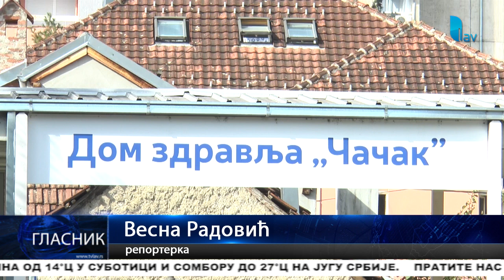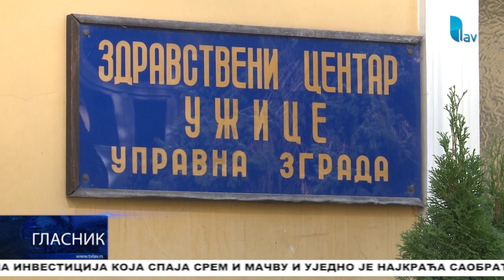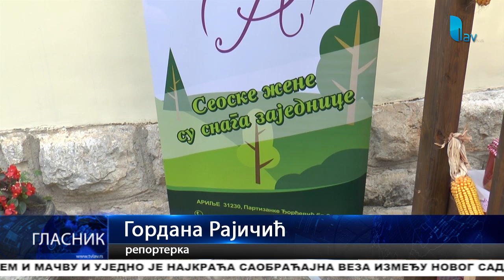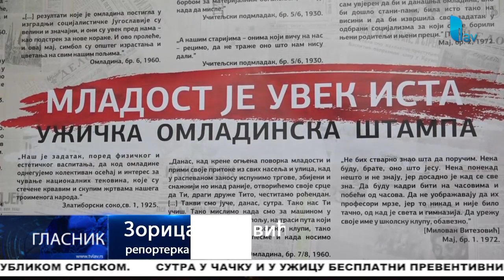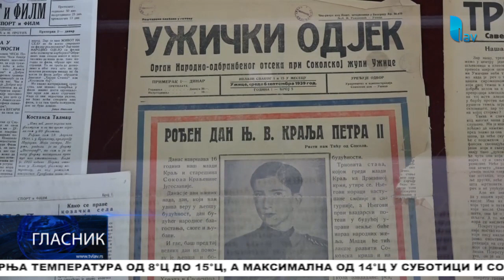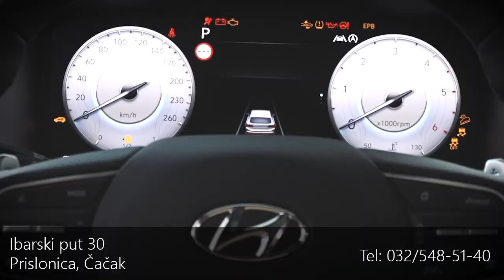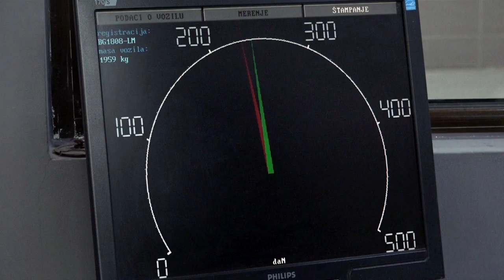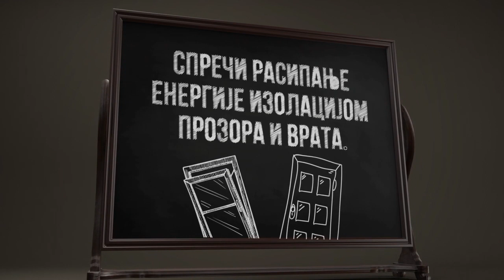GLASNIK 14 10 2023